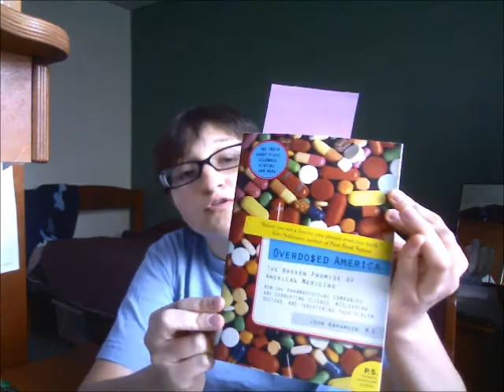GRAB THE CRASH CART!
Song -- Tornado by LovaBoy